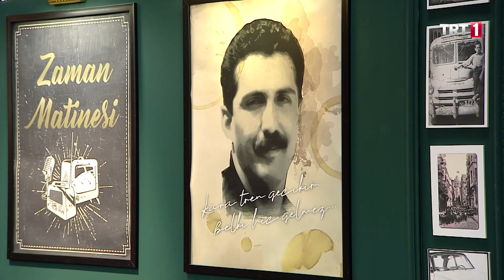Kara Tren - Yavuz Bingöl - Canlı Performans - Zaman Matinesi 11. Bölüm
Kara Tren
Gözüm yolda gönlüm darda
Ya kendin gel yada haber yolla

Duyarım yazmışsın iki satır mektup
Vermişsin trene halimi unutup

Kara tren gecikir belki hiç gelmez
Dağlarda salınır da derdimi bilmez
Dumanın savurur halimi görmez
Gam dolar yüreğim gözyaşım dinmez

Yara bende derman sende
Ya kendin gel yada bana gel de

Zaman Matinesi’nin onbirinci bölümünün konuğu; Türk halk müziği sanatçısı ve oyuncu Yavuz Bingöl.

Her bölümünde ünlü bir konuğun yer alacağı programda; konukla birlikte arşiv görüntüleri üzerine geçmişten bugüne ve geleceğe dair sohbetler gerçekleştirilecek, kısa sokak röportajları ve yarışmalar dahilinde, nostaljik müzik ve videolara yer verilecek. Keyifli sohbetlerin yer alacağı programda haftanın konuğu ile geçmişten bugüne doğal bir şekilde taşınacak ve yaşanan değişim gözler önüne serilecek. Programın moderatörlüğünü Hasan Kaçan üstlenirken, kendisine Merve Erdoğan eşlik ediyor. Batuhan Aydar ise ünlü konuklarımızla ilgili röportajlarıyla sokağın nabzını tutuyor.

Zaman Matinesi, her cumartesi gecesi 00.15'te TRT 1’de.